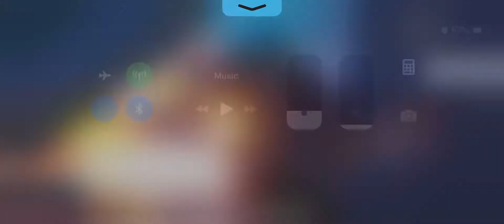Top 10 Anime Deaths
ŒÛF (;´༎ຶД༎ຶ`)